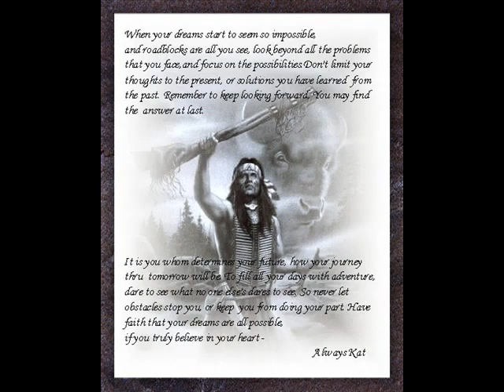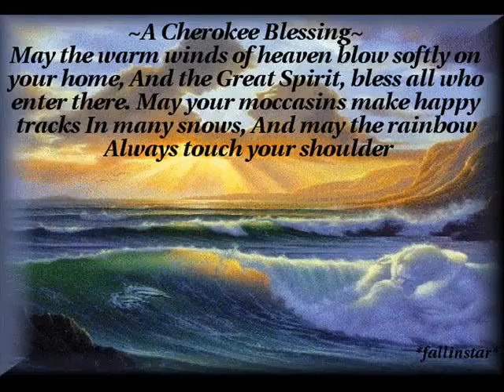Native American - Amazing Grace (in cherokee).flv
native American song amazing  grace in cherokee